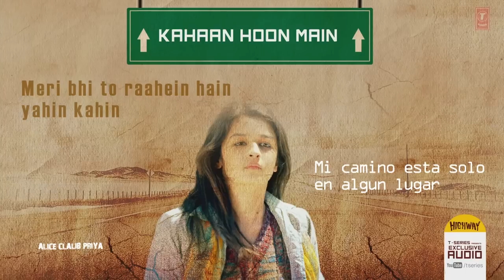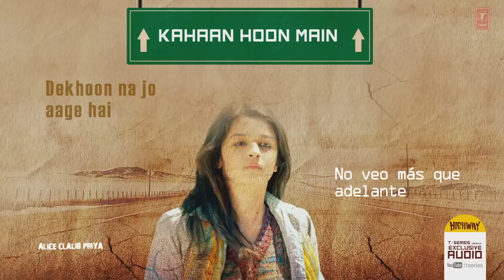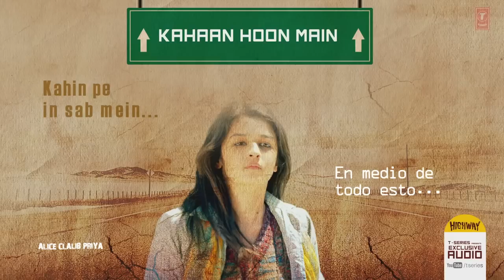Kahaan Hoon Main _ Highway (Subtitulado al Español + Lyrics) HD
🌈 ¡Hola Bollywood Lovers! ⭐ Subo esta linda canción interpretada por Jonita, de la película Highway. Por cierto, todo el soundtrack de esta película es TOP. Si pudiera subiría todas las canciones, en especial "Mahi Ve". Enjoy it! 🌙

Hago recuentos, subo otros videos y comparto pedacitos traducidos de nuevas canciones 🎧

Subo notas sobre Bollywood y otras cosas, cada cierto tiempo 💾

🎶 Canción
🎬 Película: Highway (2014)
🎤 Cantantes: Jonita Gandhi
📸 Actores

I don't hold any copyrights of the clip and song that I used in this video. This belong to their respective artists, record labels and/or owners. The only thing I take credit for is the editing which is made for entertainment and non profit purposes. No Copyright infrigment is intented.

Subtitulado, traducido y usado sin fines de lucro.